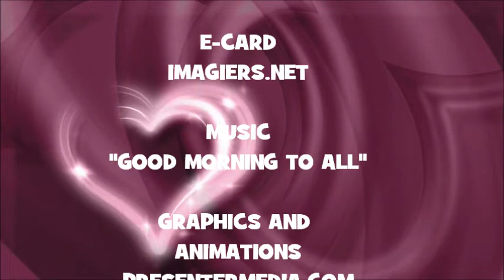¡FELIZ CUMPLEAÑOS SAUL!